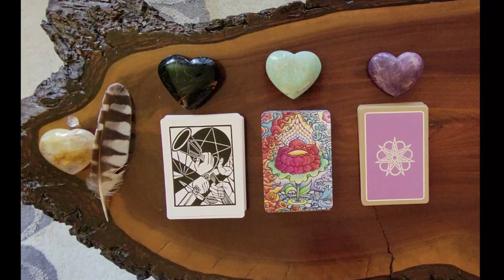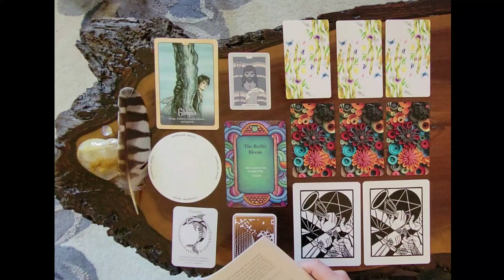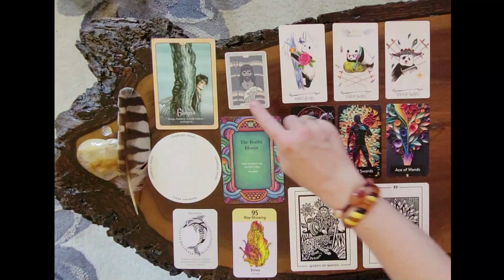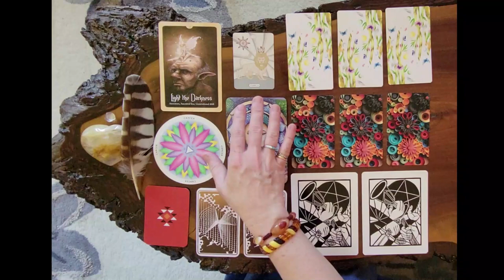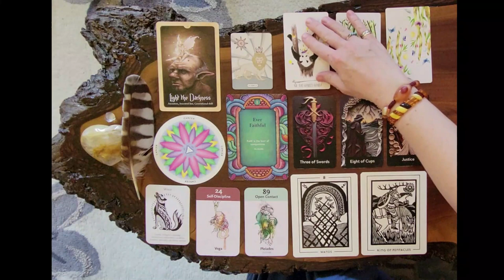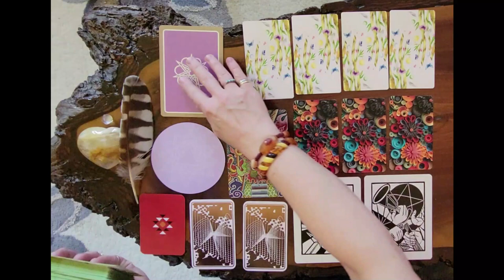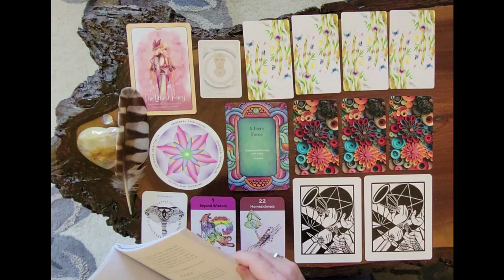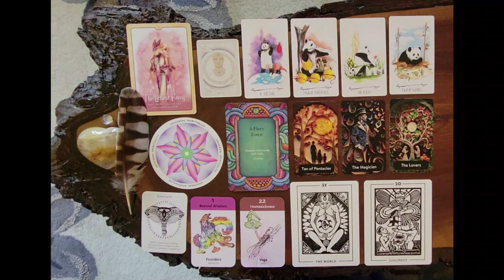Timeless Pick a Card Reading💜🔮💫WHAT DOES YOUR HEART FEEL ABOUT YOUR MIND?❤️🧡💛💚💙💜💖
Hey there Sweet Souls! Welcome to my summertime pick a card readings.☀️

These are timeless readings so whenever you find this reading, know it was meant to find you at the right time.❤️🧡💛💚💙💜💖

This pick a card reading will be looking at WHAT DOES YOUR HEART FEEL ABOUT YOUR MIND? ❤️vs🧠

I will be shuffling my two permanent decks along with three different oracle decks and three different tarot decks on screen. The oracle and tarot decks will be changed weekly throughout the summer to include 48 different deck creators. This pick a card format will include the deck creator's wisdom into the readings through their guideboos which I will be reading from and connecting their messages to eah other through spirit guides and angels.

I am SO excited to see, witness, and experience the messages from our ansectors, spirit guides, and angels along with you Sweet Souls in real time. 🥰

ENJOY THE MAGIC AS IT UNFOLDS!😆

TIME STAMPS:
0:00 - Intro
0:43  - Pick a pile
1:47  - Pile 1     Tourmaline w/iron
28:40 - Pile 2    Aventurine
1:02:37 - Pile 3  Lepidolite

DECKS USED:
The Cosmic Deck of Initiation
by: BARBARA M. DeLONG

The Shaman Box
by: SARAH BARTLETT
      TATYANA BORISOVA

Claves Astrologicae
Astrology Oracle Deck
by: De Iris Sacra

Wisdom of the Buddha
Mindfulness Deck
Artwork by: Matthew Smith

by: Lucy Cavendish
Artwork by: Selina Fenech

Galactic Heritage Cards
by: Lessard Royal-Holt
Illustrations by: David Cow

Light and Shadow Tarot
by: Michael Goepferd
      Brian Williams
block prints by: Michael Goepferd

The Tarot
by: Shimiltel
illustrated by: AI

by: Kimberly M. Tsan
illustrated by: Celia Libelle